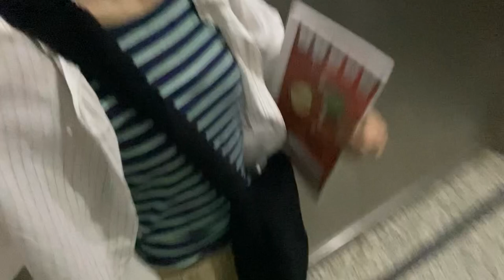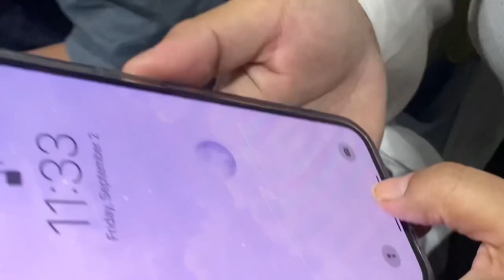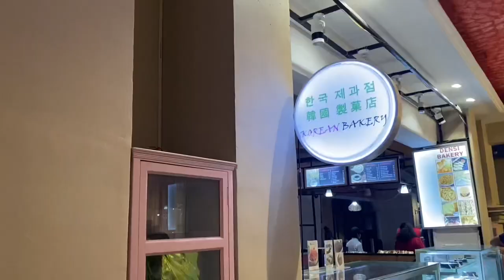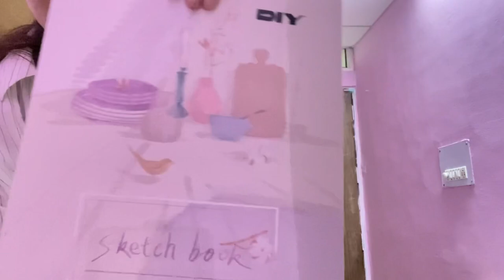UNI VLOG// a day in my life # Sharda University // GRWM// friends//fun day 🌧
Take care 💖🫶🏻